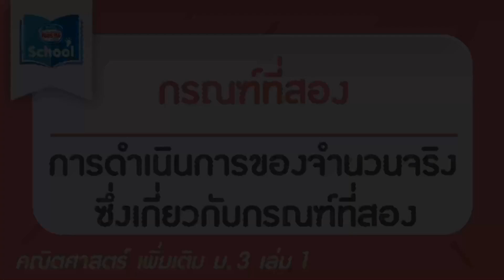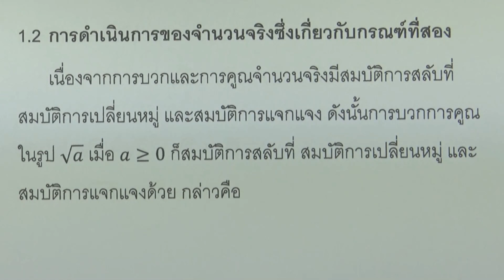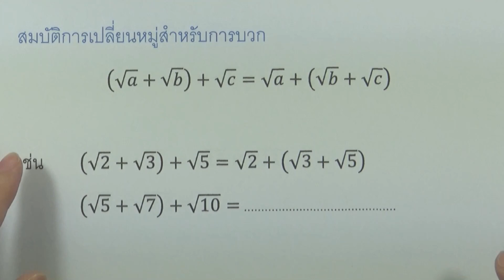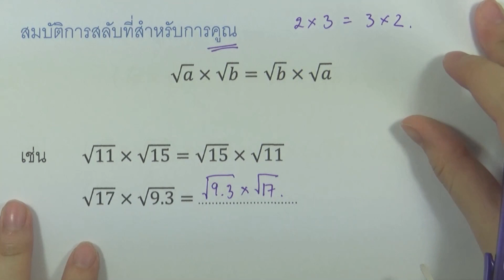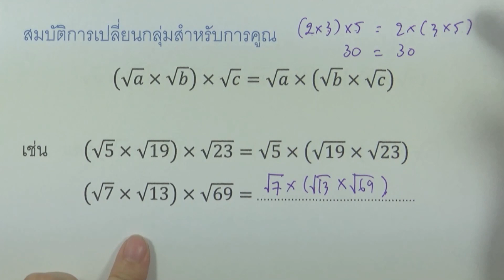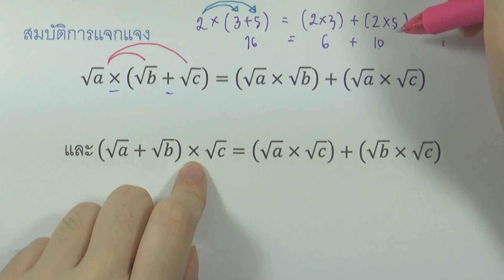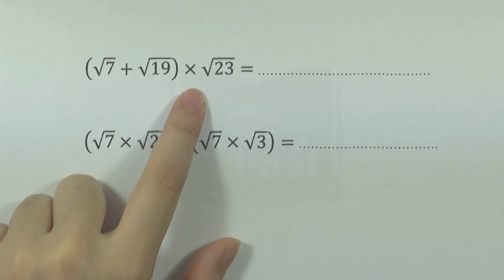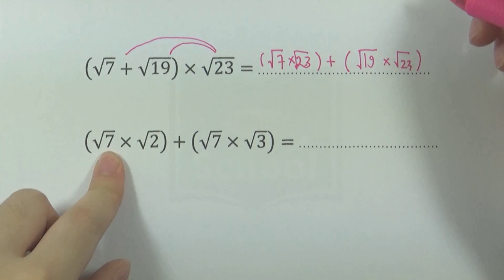1.2 การดำเนินการของจำนวนจริงซึ่งเกี่ยวกับกรณฑ์ที่สอง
บท : กรณฑ์ที่สอง